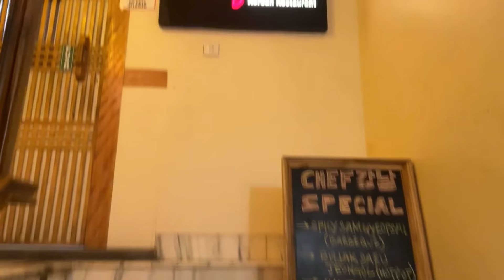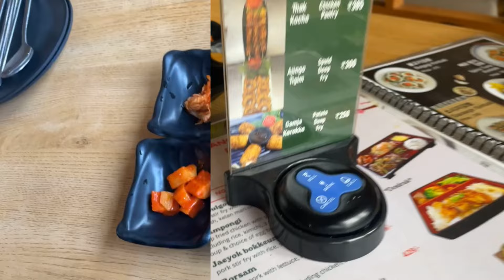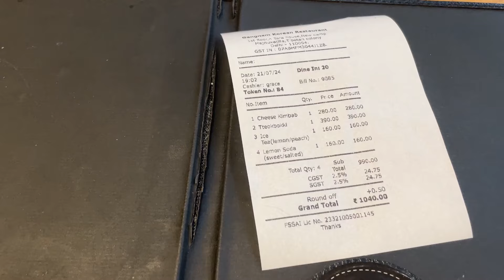Majnu Ka Tila's Hidden Gem for Tibetan Food Lovers!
Majnu Ka Tila's BEST KEPT SECRET for Tibetan Food Lovers!

Welcome to my latest food vlog at Majnu Ka Tila, also known as Delhi's Little Tibet, where we explore some of the best Tibetan street food you can find in the capital! 🍜🥟

In this video, I'll take you through hidden food gems and popular eateries in Majnu Ka Tila, showcasing authentic Tibetan dishes like Laphing, Tiboki, KImbab, and much more! Whether you're a street food lover or looking for something unique, this food tour will leave you drooling.

🍽️ Top Places We Visit:
Famous Laphing Wala – Spicy and cold Laphing that’s a must-try!
Dolma House – Authentic Tibetan momos and noodle soups.
Ama Café – Cozy spot for Tibetan breakfast and delicious desserts.

✨ Highlights:
Affordable and delicious Tibetan food in Delhi
Tips on where to eat in Majnu Ka Tila
Best spots for street food lovers and first-time visitors
Cultural experience with a taste of Tibet in Delhi

📍 Location: Majnu Ka Tila, New Aruna Nagar, Delhi